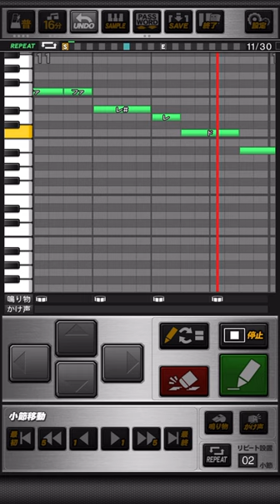千葉ロッテマリーンズ 田村龍弘 (1作目/2nd) 応援歌 プロスピA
《パスワード》
おどねたよねまおおおだねおせめぼだぼぼぞだをだがゆへぬぶぶすをねきおやぜぜまつぶいおまげつままねばずりそぼろやんゆがやゆむそけでしべろぐもむちぬろつあばひしけむてへくつけびやねほはつぼのぞぶかすげげろのうぼつんわごちうぶでよぼろをふおおほおむおでのさねきめこほざかせぬおひをぬじやろげべろぼれりずぼきどだめお

【旧】
ラララ… さぁ魅せろ  男田村
ラララ… さぁ燃えろ  男田村

【新】
ラララ… 魅せろ  男田村
ラララ… 燃えろ  男田村

(原曲：Flame Of Mind)